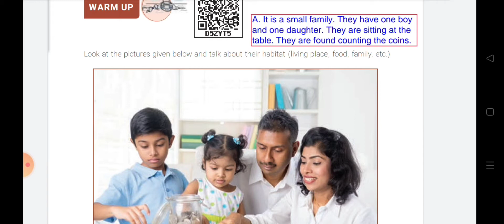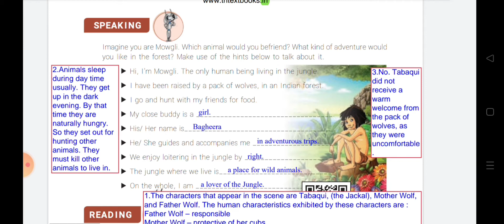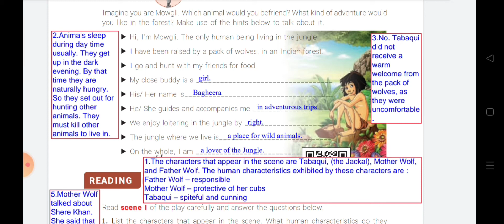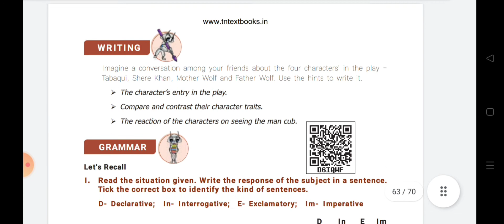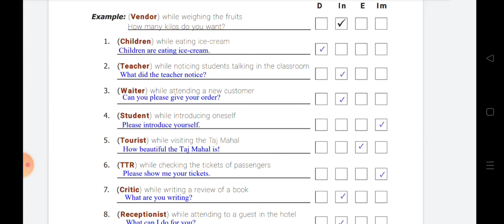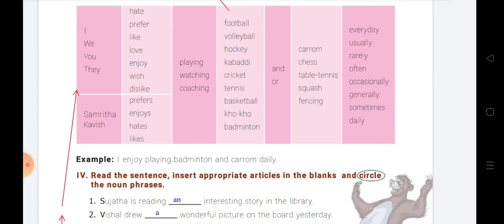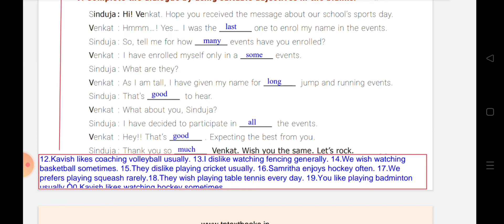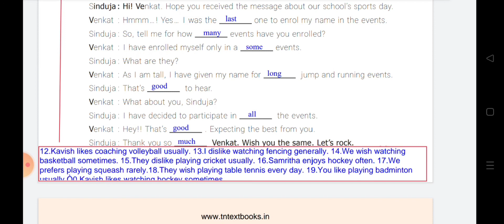6th Std | English | The jungle book book back question and answer | Term 3 | Unit 3